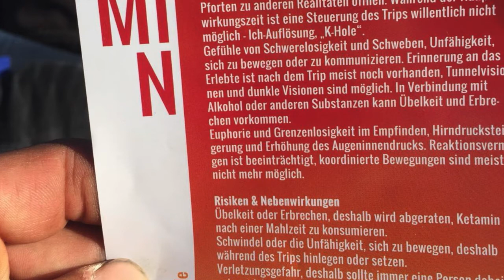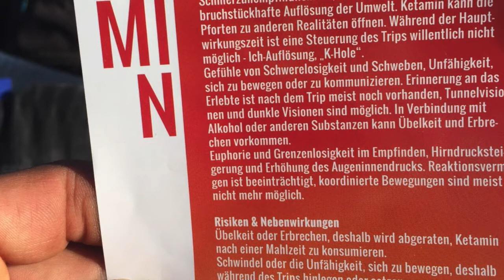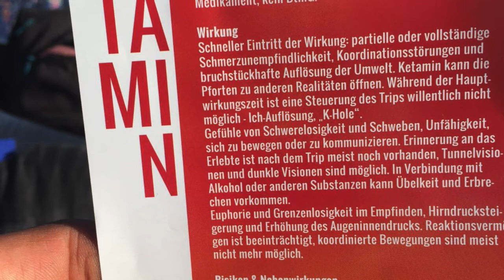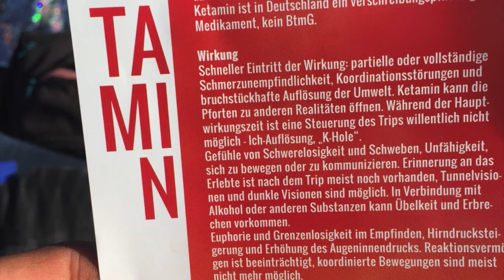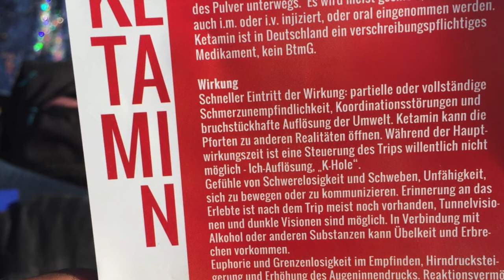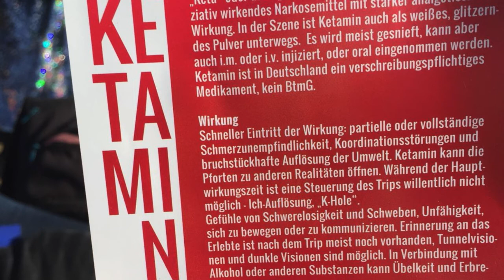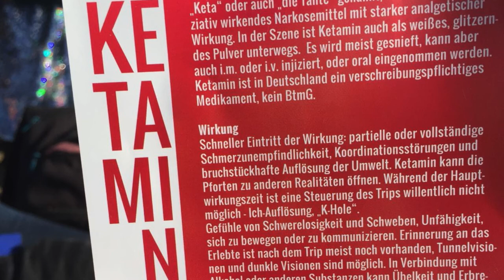Sd001 - machine woman